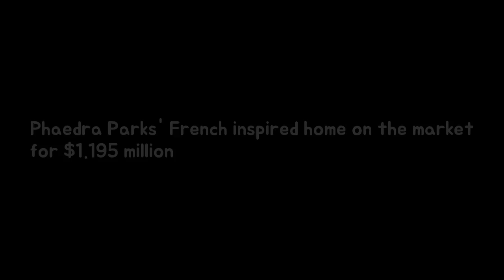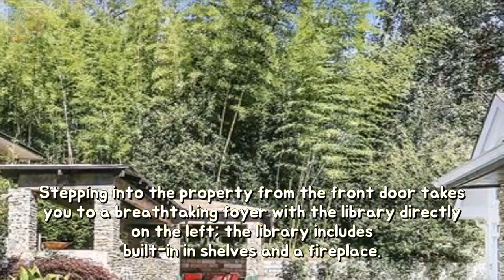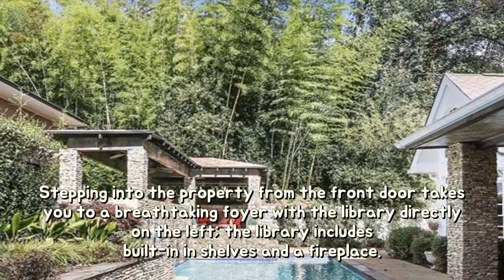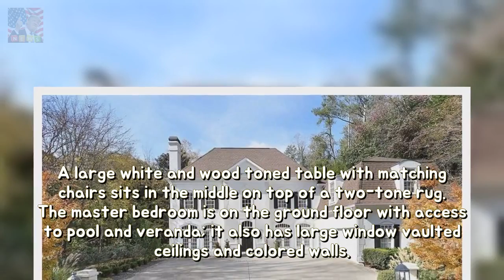Phaedra Parks French stimulated domestic over the demand because of $1.195 million d Breaking News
She became a household name after starring in the Bravo reality show The Real Housewives Of Atlanta. And Phaedra Parks is currently in the midst of selling her mansion in Atlanta Georgia for $1.195 million according to TMZ. The reality stars French Provincial home which she bought four years ago for $845000 is 4453 square feet.
The foundation of our family: Hugh Jackman gushes in regard to his wife toughness  Breaking News:
Christine Lampard snaps a selfie within a VERY compact sweater She was whole dolled u Breaking News:
Hip hop war Combat Jack passes outdoors at 48 stability Tributes are beginning in acc Breaking News: